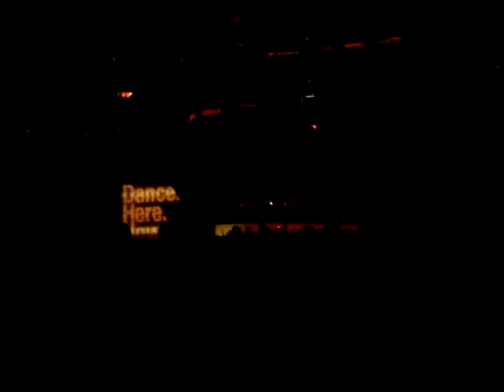Danny Howells - Cielo 4/3/2008 #3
track ID needed..